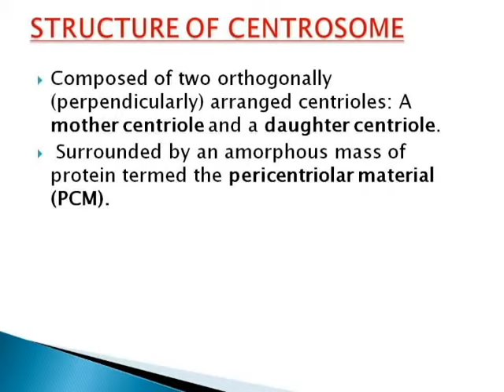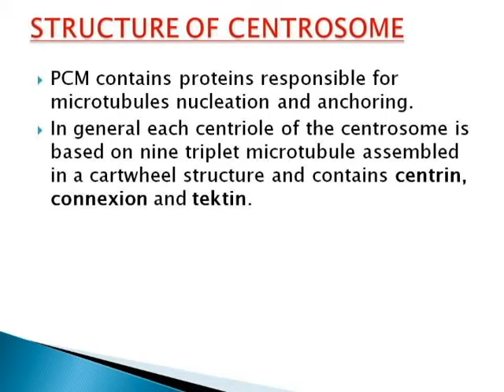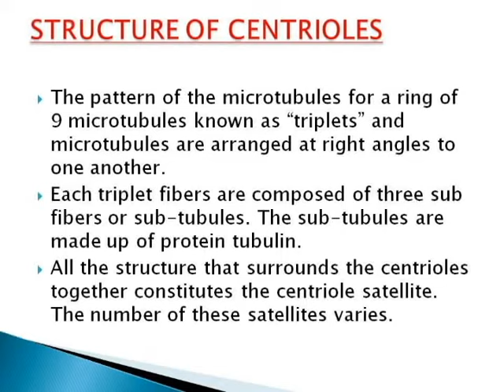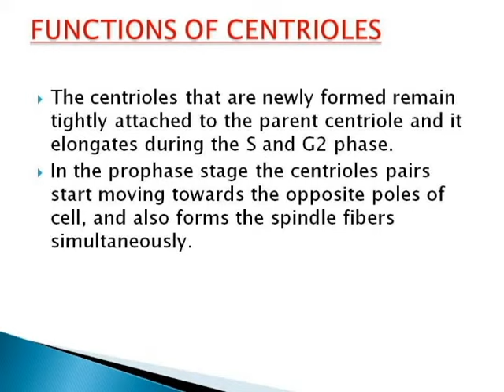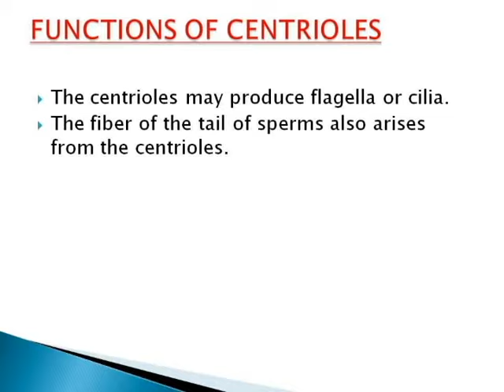WHAT ARE CENTROSOMES AND CENTRIOLES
This is a video lesson on the structure and functions of the centrosomes and centrioles. Good for any science test and entrance exams such as Pre-NLN, Kaplan, TEAS, HESI, etc.